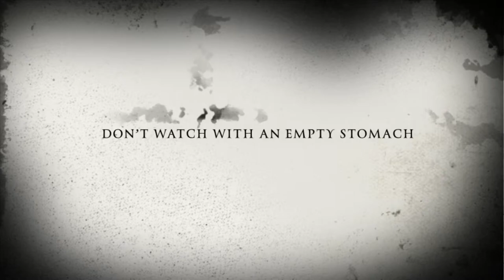The First (And Last?!?) Bixi of 2019 (official trailer)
The First (And Last?!?) Bixi of 2019?

(Not) coming soon!

Last.fm:
(A lot of what I listen to)